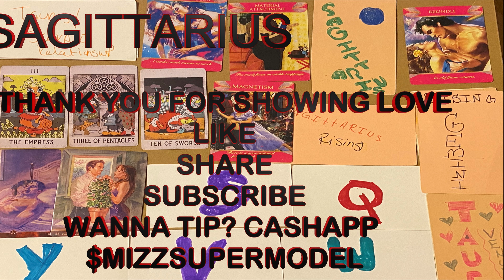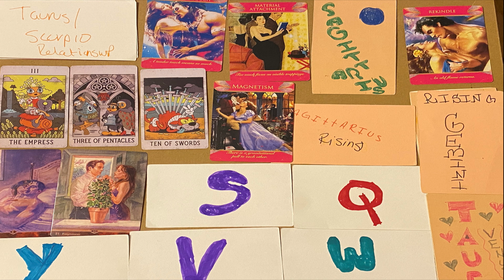sagittarius tarotreading timeless mizzsupermodel tarot